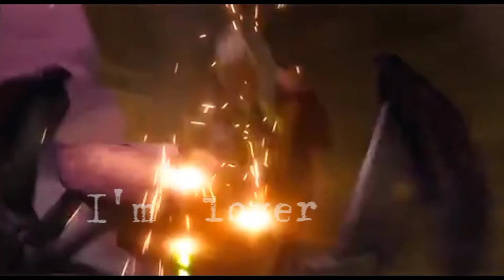Ahsoka Tano — LO$ER=LO♡ER